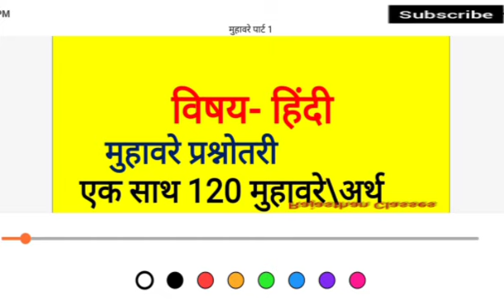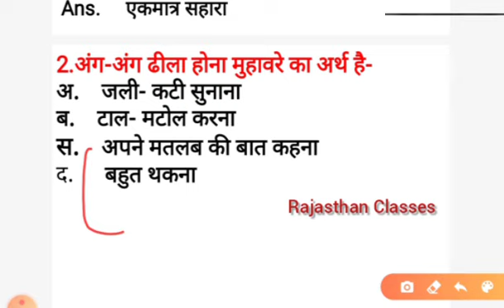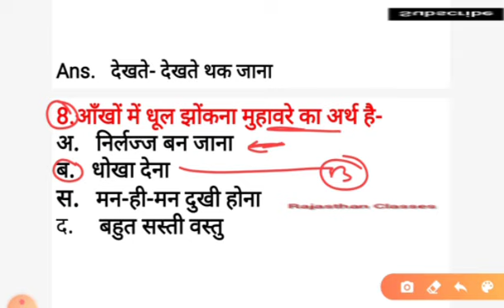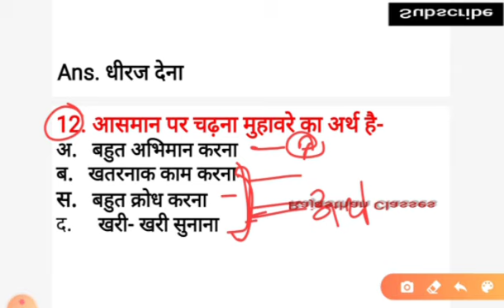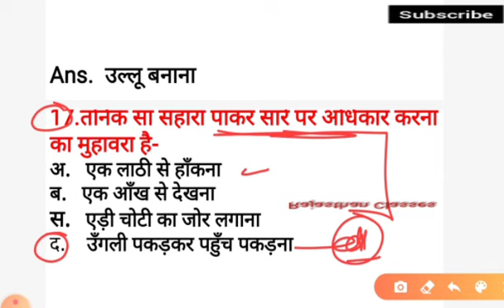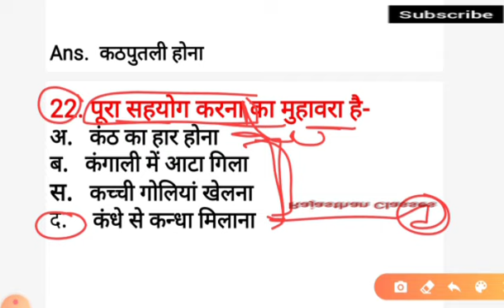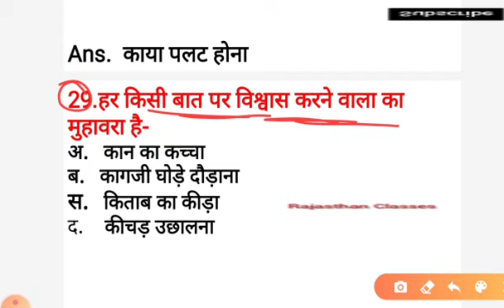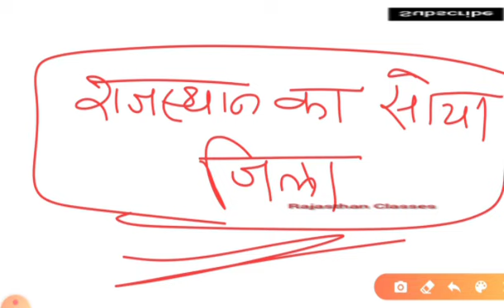PTET 2022 ONLINE CLASSES || ptet model paper 2022 || ptet top questions 2022